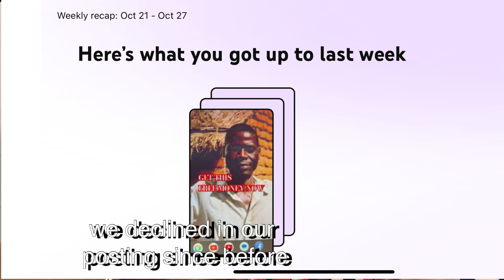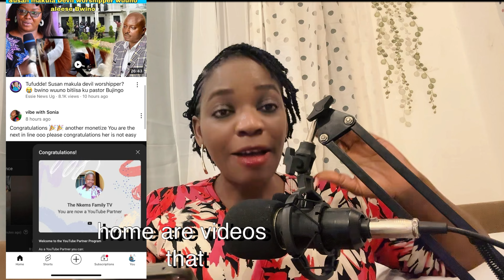How I Made $100 On YouTube (And Why It Was Worth It)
I made Only $100  in 7 Days On YouTube |Making money Online

I reveal how much YouTube paid me in just 7days with only 7 uploads !

Beautiful , i will make you discover  the secrets behind YouTube monetization as I break down my earnings and share insights on how views translate into revenue. Whether you're a budding content creator or just curious about the numbers, you won't want to miss this 13 minutes video

Join in as I discuss how sone factors can influence YouTube payouts, including engagement, audience demographics, and ad placements, tittles. I'll also provide tips on how to optimize your videos for better earnings.